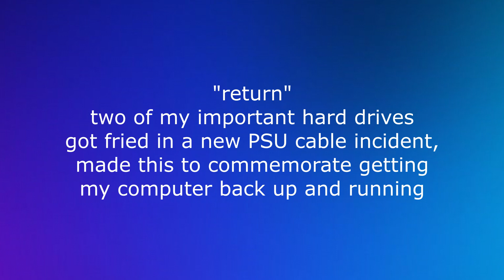two musical doodles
my mental health has been at an all time low for the past half month but i didn't want these to sit on my hard drive especially since i recently just accidentally nuked two of mine. it's not as severe as it sounds content-wise but some of my really-really-recent project files were lost